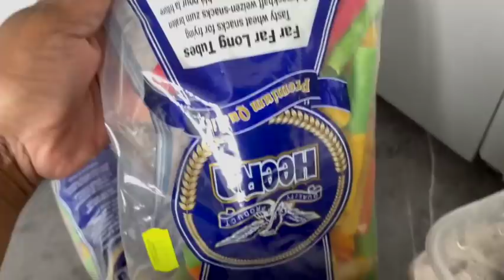This is what happens when my mum visit me!!!!!! Malayalam Vlog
Hi guys, hope you guys are doing well.